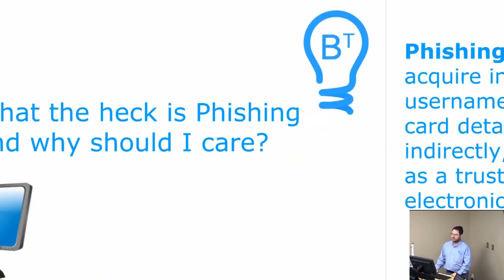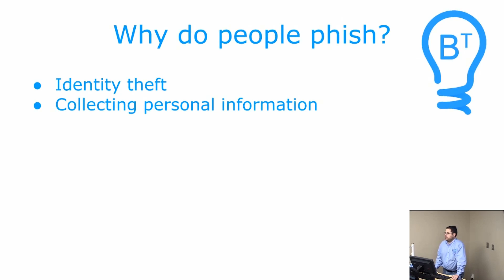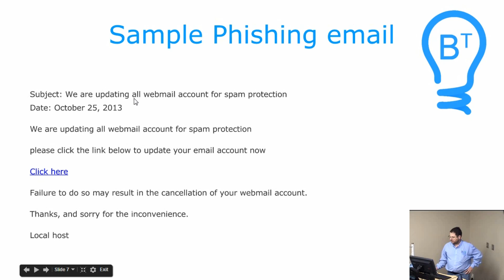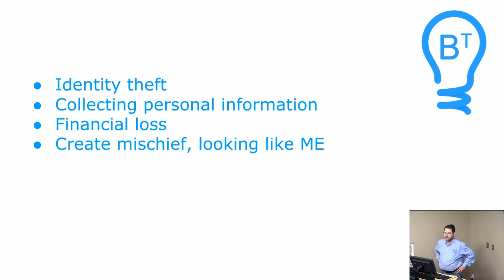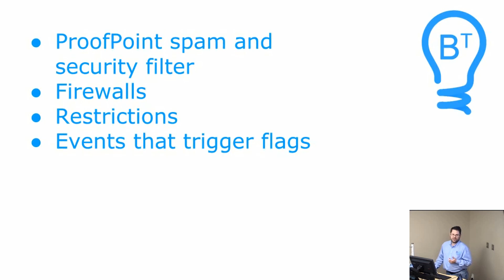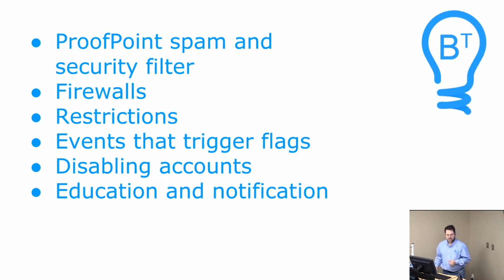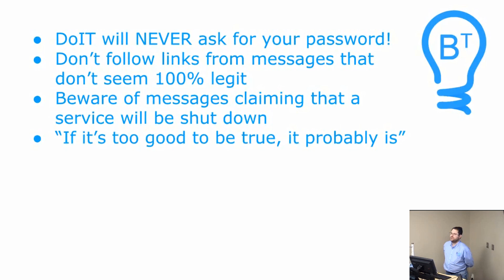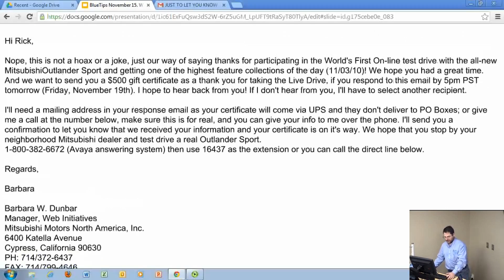BlueTip: What the heck is Phishing. Friday November 15 2013